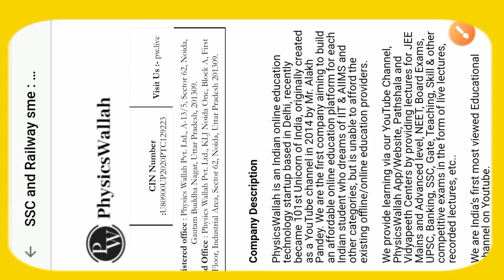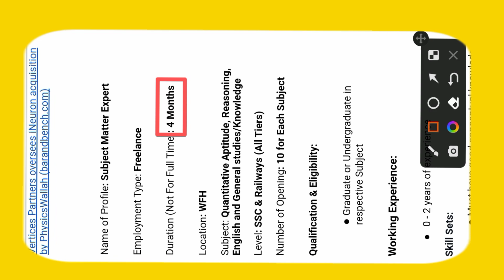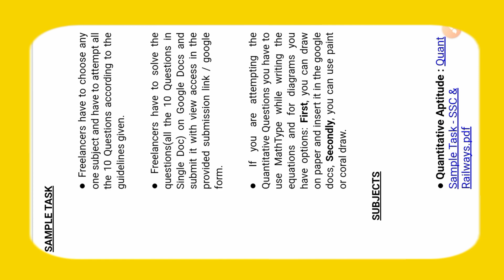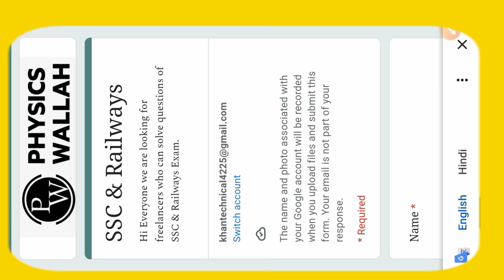Physics wallah recruitment 2023|Subject Matter Expert|Work from home job|Fresher can apply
Hello Guys,

YOUR QUERIES.
physics wallah
subject matter expert
subject matter expert job
physics wallah hiring
physics wallah subject matter expert job
physics wallah job
physics wallah motivation
physics wallah job vacancy
pw hiring subject matter expert
physics wallah career
physics wallah foundation
physics wallah internship
teaching job in physics wallah
subject matter expert in hindi job
subject matter expert job in hindi
biology subject matter expert
subject matter expert jobs
physics wallah recruitment 2023,
part time job
Job
 Hiring
Jobs
Fresher job 2023
 Fresher jobs
 Fresher can apply
copy typing job
copy typing jobs online
copy typing jobs

Zaheer khan